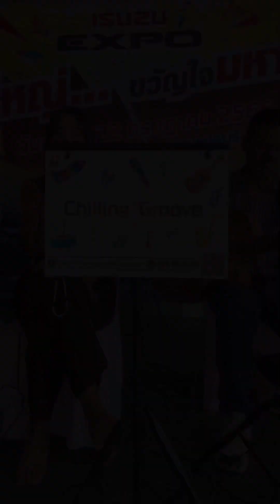ISUZU EXPO ดีลใหญ่ขวัญใจมหาชน|อีซูซุสงวนไทย สาขาเพชรบุรี| CHILLING GROOVE วงดนตรีงานแต่งงานงานเลี้ยง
CHILLING GROOVE
วงดนตรีงานแต่งงาน งานเลี้ยง อีเว้นท์ต่างๆ